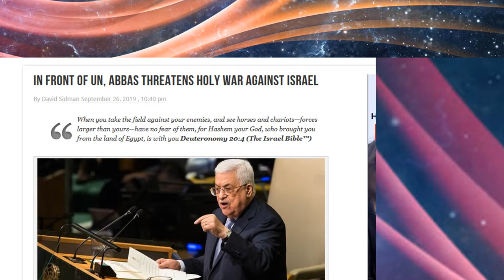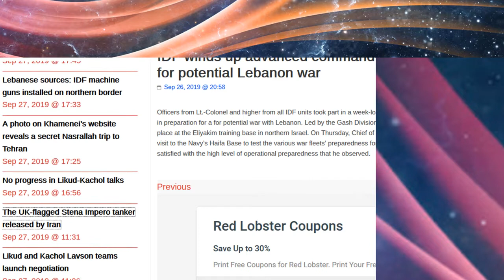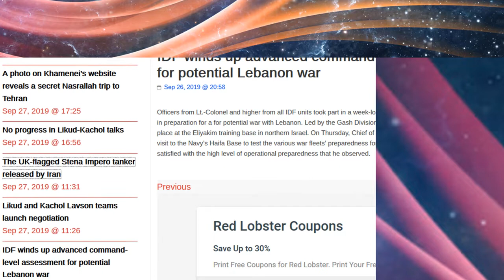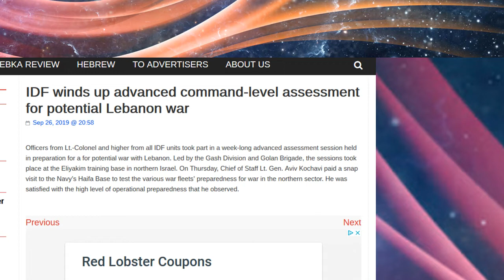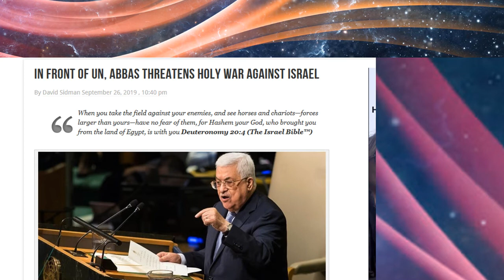WAR LOOMS FOR ISRAEL! All Eyes On Jerusalem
Watchmen WATCH!